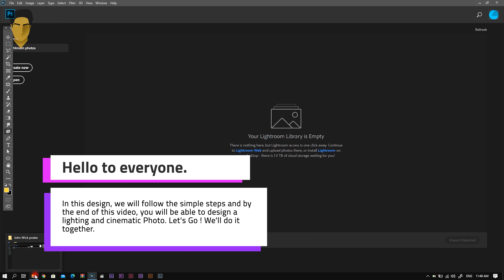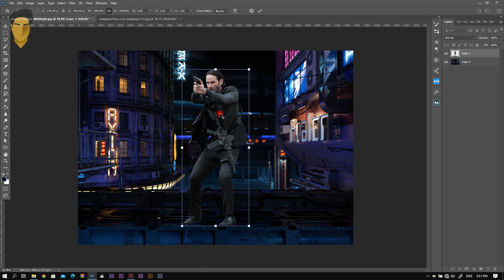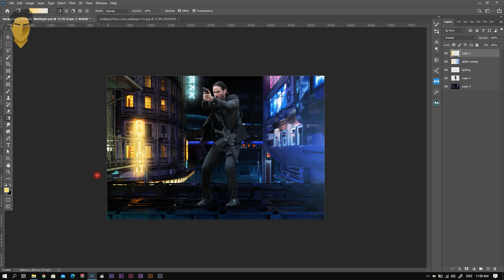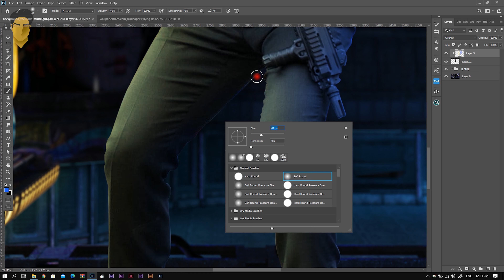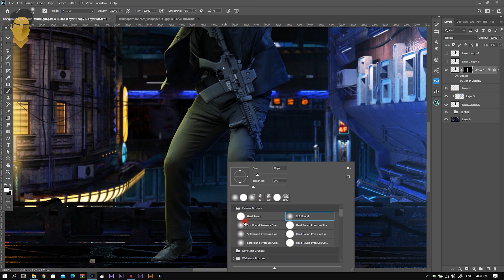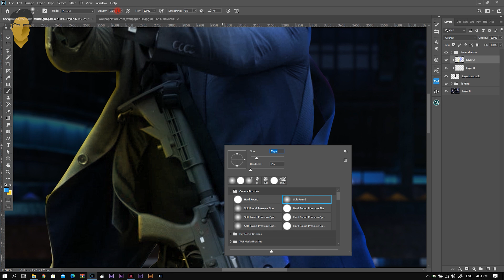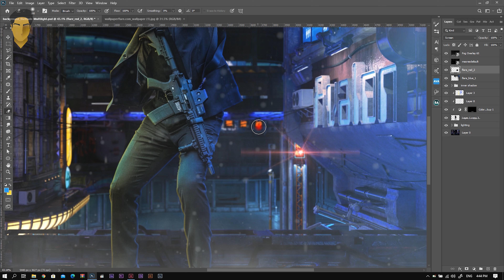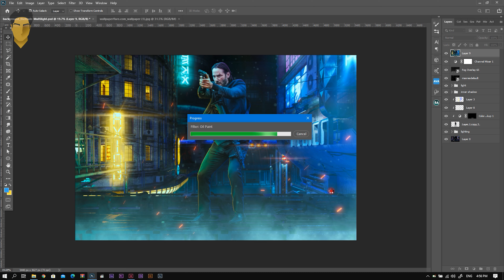How To Create a Cinematic Photo in Photoshop!!!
Hello to everyone. In this design, we will follow the simple steps and by the end of this video, you will be able to design a Coloring and cinematic Photo. Let's Go ! We'll do it together.